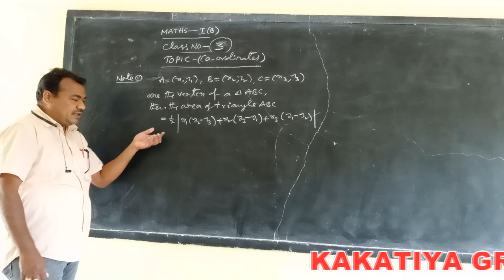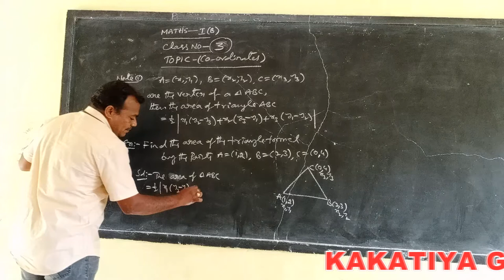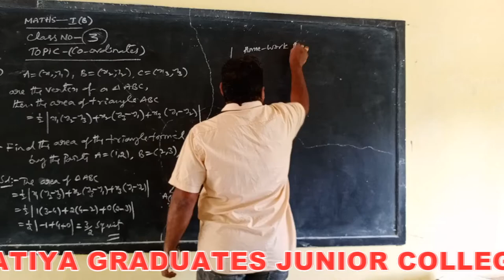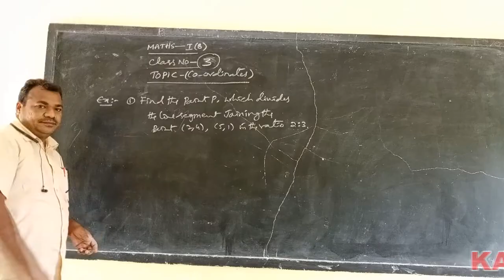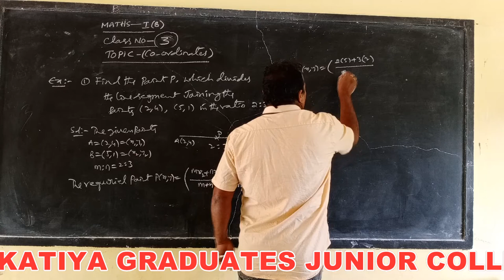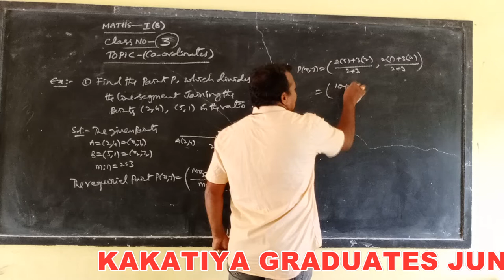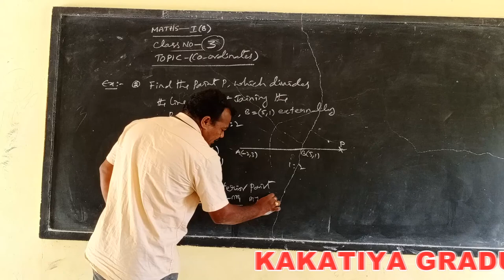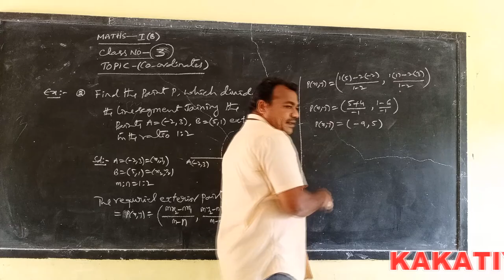Kakatiya Online Classes-Narsampet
Maths-I B Class-3
By K.Ilaiah Sir
Narsampet